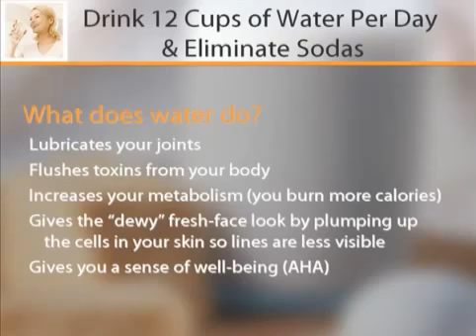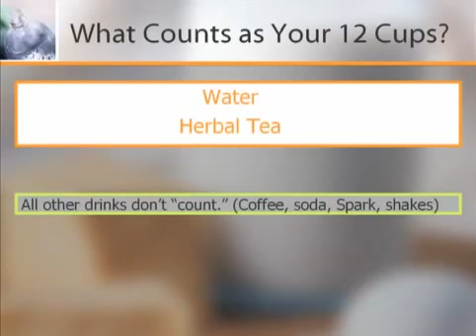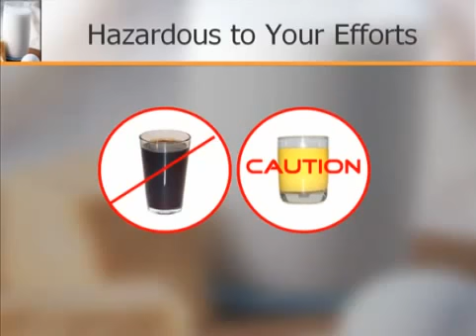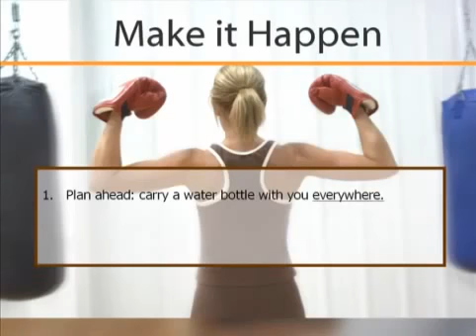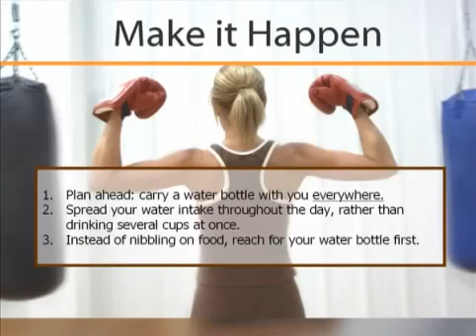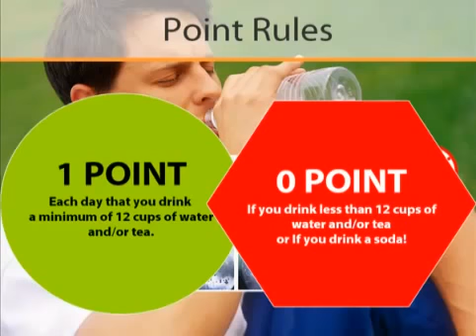LifeHabitWeek1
Life Habit